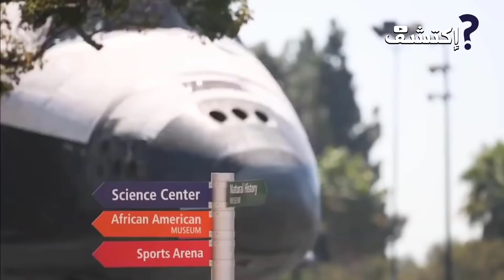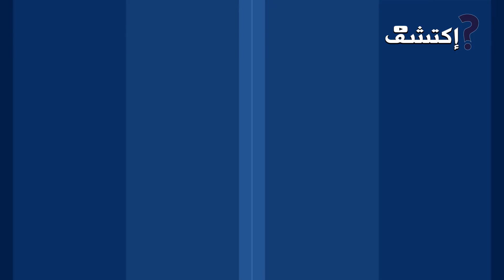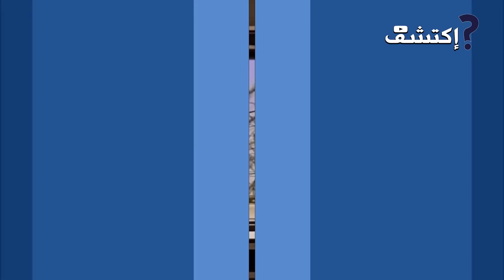أكبر 6 عمليات نقل في تاريخ البشرية , شيء لا يصدق